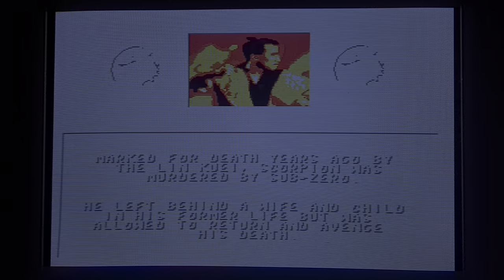Mortal Kombat (Genesis / Mega Drive) on CRT TV - Scorpion